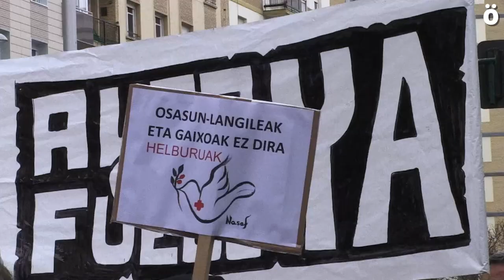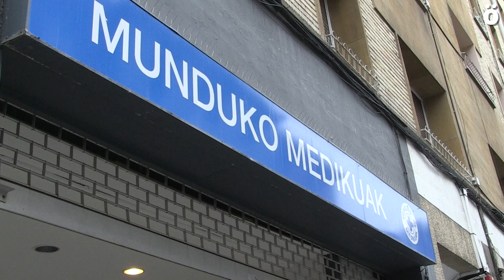"La situación socio-sanitaria en Gaza es horrorosa, no hay prácticamente hospitales en pie"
Miriam Montero técnica de proyectos de la unidad de emergencias de Médicos del Mundo, ha hablado con Ahotsa y ha explicado la situación socio-sanitaria en Gaza y Cisjordania. Después de viajar a Jerusalén y varias ciudades de Cisjordania, nos cuenta que apenas quedan infraestructuras sanitarias en Gaza y explica cómo Médicos del Mundo lleva a cabo su función allí.